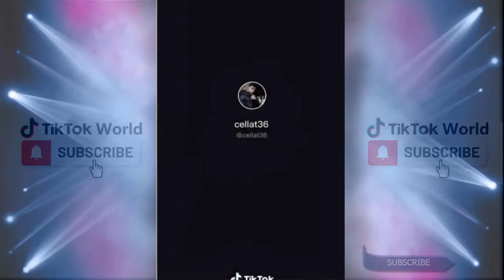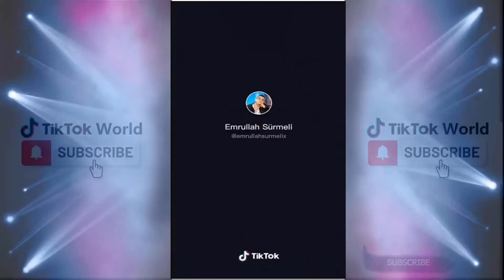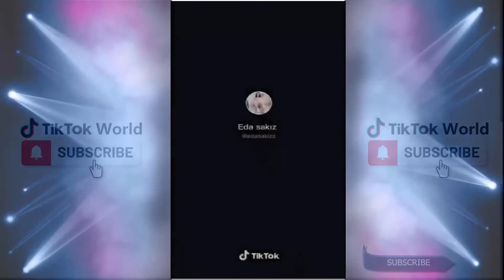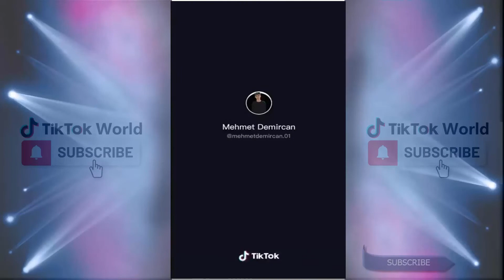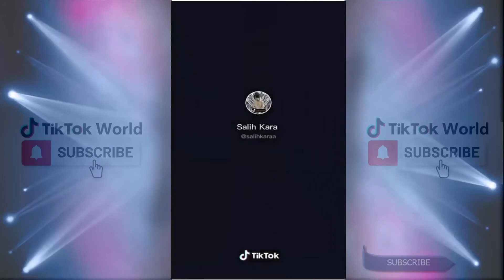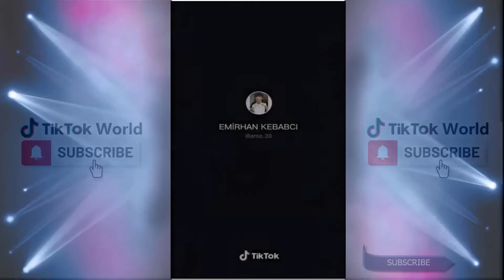YENİ AKIMLAR TiKTOK ⚡️ VOL #4⚡️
Maillerinizi en kısa sürede cevaplayacağız.

Vol#4,
Yeni,
Akımlar,
Eğlenceli,
tiktok şarkıları,
tiktok kahvesi,
tiktok dansları,
tiktok hileleri,
tiktok mashup,
tiktok dans,
tiktok hayat hileleri,
tiktok müzikleri,
tiktok akımları,
tiktok akımı gözünden etti,
tiktok akım,
tiktok adam gibi otur,
tiktok aşk,
tiktok araba,
a tiktok drink,
tiktok bakiye hilesi,
tiktok banana,
tiktok bs,
tiktok berfin,
tiktok buluşması,
tik tok dance b,
b tiktok c,
relax john b tiktok,
ugh this b tiktok,
lalala you b tiktok,
olly b tiktok,
cardi b tiktok,
millie b tiktok,
tiktok cringe,
tiktok corona,
tiktok canlandırma,
tiktok challenge,
kenneth.c tiktok,
b t c tiktok,
tiktok çin,
tiktok çilek,
tiktok çekiyor,
tiktok çekenler,
tiktok çav bella,
tiktok çiftleri,
tiktok çekme,
tiktok çekimleri,
tiktok dance,
tiktok dansı,
tiktok dance mashup,
tiktok dizisi,
d tiktoks,
tiktok enes çakmak,
tiktok eda sakız,
tiktok elma suyu,
tiktok en güzel şarkılar,
tiktok ezgizem,
tiktok efektleri,
tiktok el hareketleri,
e tiktok şarkıları,
e tiktoker mujhe pyar to kar,
best andrew e tiktok,
valespo e tiktok,
binibirocha andrew e tiktok,
tiktok fenomenleri,
tiktok filmleri,
tiktok frikikleri,
tiktok fenomeni